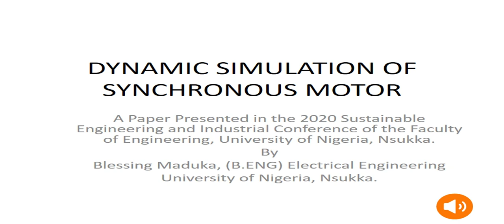E4 Analysis and Dynamic Simulation of Synchronous Motor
Analysis and Dynamic Simulation of Synchronous Motor

Blessing Maduka O., Stephen E. Oti, Chinedu T. Obe, Okoro Ogbonnia and Emeka S. Obe

Department of Electrical Engineering, University of Nigeria, Nsukka, Enugu State, Nigeria.

ABSTRACT
This work presents a comprehensive study of the dynamic simulation analysis of synchronous motor with field excitation. The dynamic model of the synchronous motor (SM) with damper windings was derived by the equations of the coupled stator and rotor circuits together with the mechanical equations of motion of the rotor. The park Transformation approach was employed with the reference frame fixed in the rotor. The mathematical model of the motor was examined under two loading conditions: step and ramp loading. The excitation voltage was constant at 50V for both conditions. The simulation was run for 6 seconds; the motor parameters were plotted against time. At 4 seconds, a step load of 150Nm and ramp load starting from 100Nm was applied under both loading conditions. The performances of the synchronous motor were observed during the starting, steady state and ramp loading conditions of the motor. At no load motor attains steady state at 3 seconds with overshoots at start- up, at loading conditions the motor showed quick response in damping out transients due to sudden load input. The motor pulled out of synchronism at maximum torque of 210Nm under ramp conditions. It was observed that field excitation varied proportionally to pullout torque and load current. Simulations were carried out using Embedded MATLAB/Simulink tool box in MATLAB software.